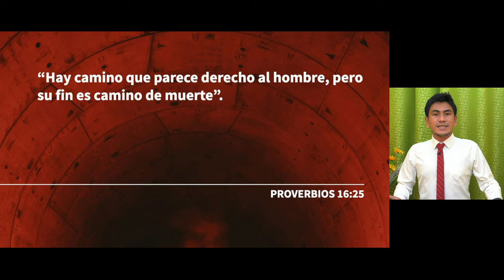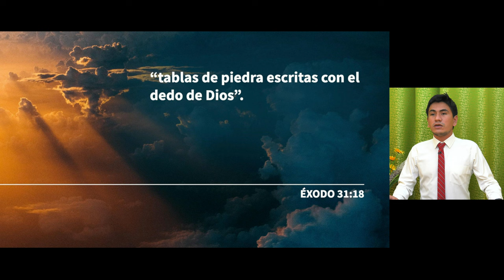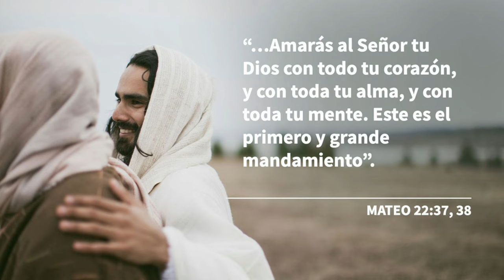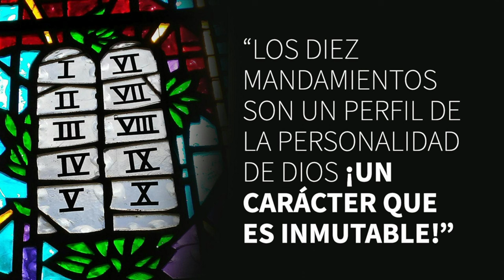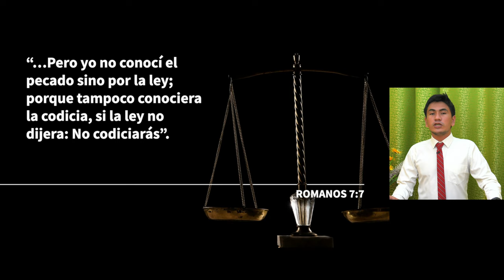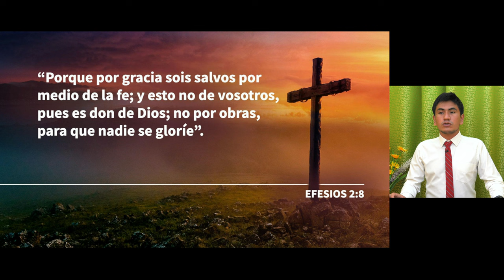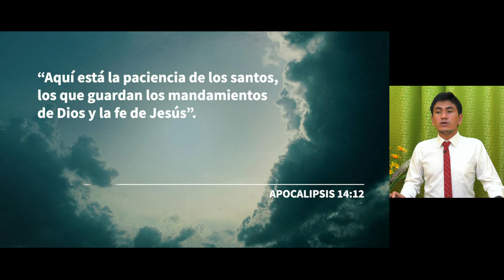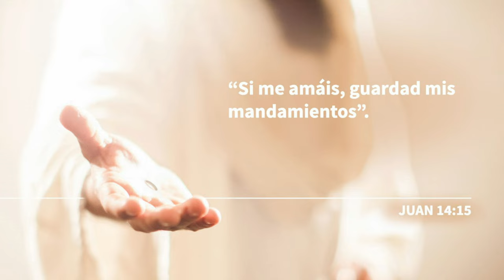[Español Sermon 10] ¿Qué pasó con los conceptos del bien y el mal? - Wilson Chiquito